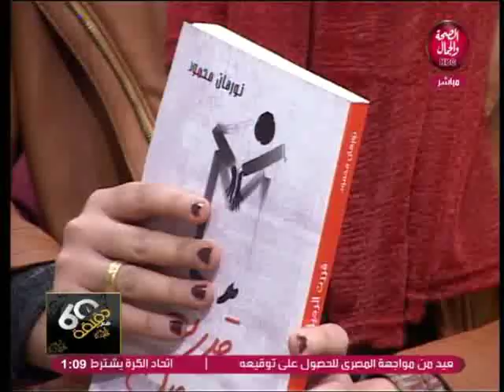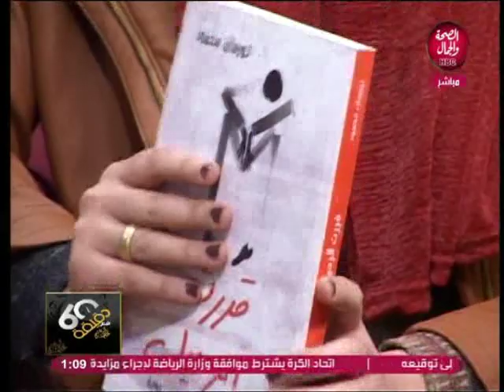60 دقيقة مع هالة | لقاء مع الكاتبة والروائية .. نورهان محمود السيد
60 دقيقة مع هالة | لقاء مع الكاتبة والروائية .. نورهان محمود السيد
تقديم | هالة عبد الشافى
وفى ضيافتها | الكاتبة  والروائية .. نورهان محمود السيد